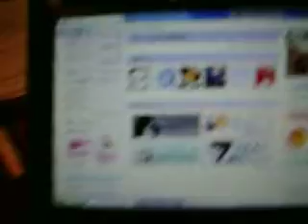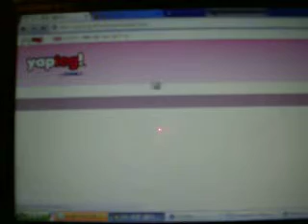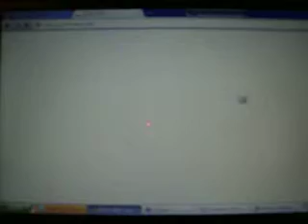a Guide for Asuka on changing her Yaplog background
for you asuka
of the Japanese challenged
i'm a bit Japanese challenged, but i keep trying till i run out of cake